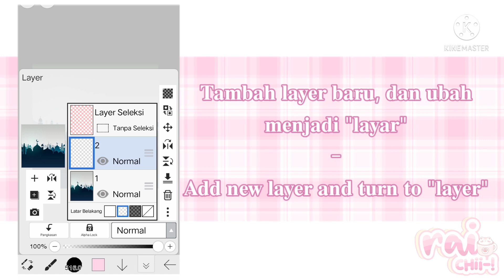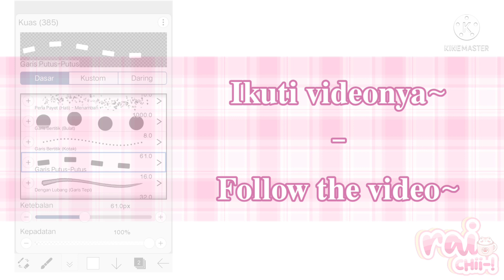🌙︴How to make simple Ramadhan Background-! (?) 💗🎀 || cr background ;; pinterest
♡⌇─➭ welcome to ⌗ my desc : ๑ ˚ ͙۪۪̥◌ ⌨꒱

𝐍𝐨𝐰 𝐥𝐨𝐚𝐝𝐢𝐧𝐠. . .
█▒▒▒▒▒▒▒▒▒10%
████▒▒▒▒▒▒30%
█████▒▒▒▒▒50%
████████▒▒80%
██████████100%
•COMPLETED!!!•

︴❀ ┆Cara membuat background Ramadhan ‹3
︴✐┆How i make Ramadhan background‹3
︴✉ ┆CREDIT TO ME & PINTEREST IF U USED MY TUTORIAL!!!
︴☻ ┆Hope it's helpfull‹3

ᴠᴏʟᴜᴍᴇ : ▮▮▮▮▮▮▯▯▯
00:00 ━━━• 00:00
ೋღSee you♡ღೋ